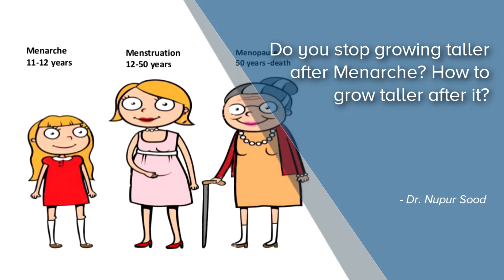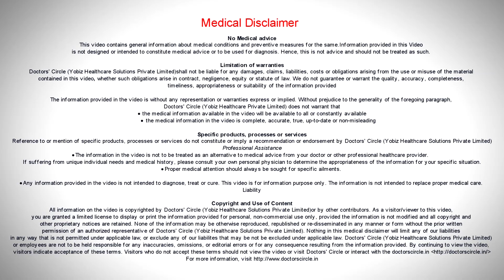Do you stop growing taller after Menarche? How to grow taller after it? - Dr. Nupur Sood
Usually for girls once there is an onset of menstruation after 2 years the height cessation stops. So the maximum height is within the 18 years of age group. For that genetic predisposition for a short height you can’t do much about it. But a good diet and exercise and some games like basketball help to some extent in increasing the height during that stage.